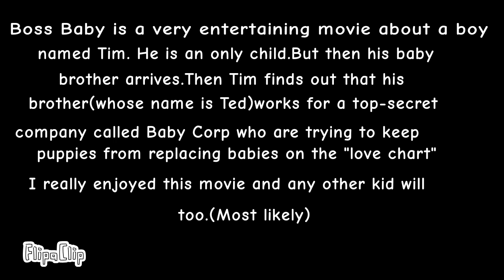Boss Baby Movie Review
A movie review of Boss Baby!